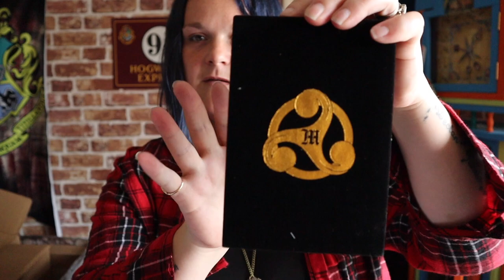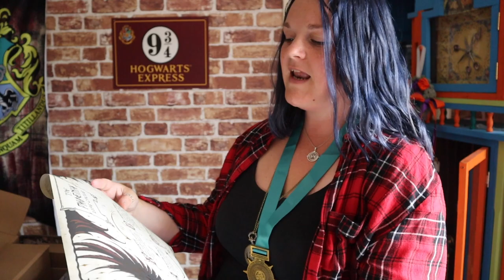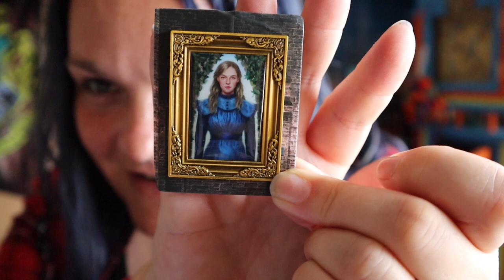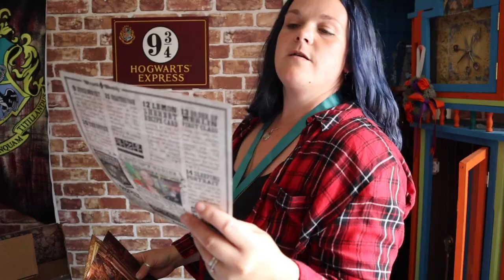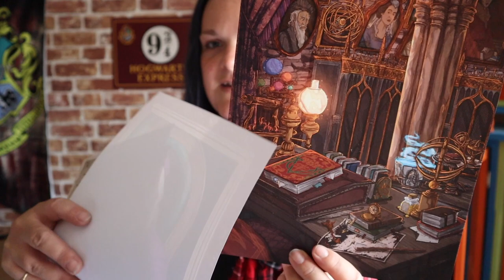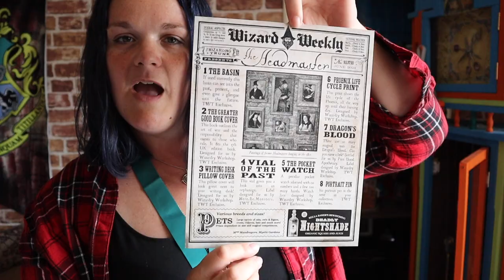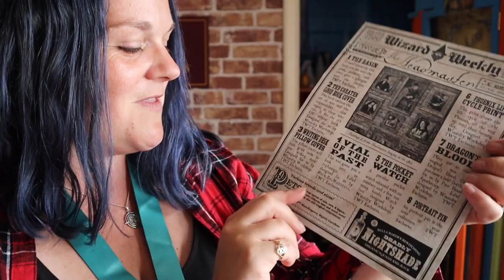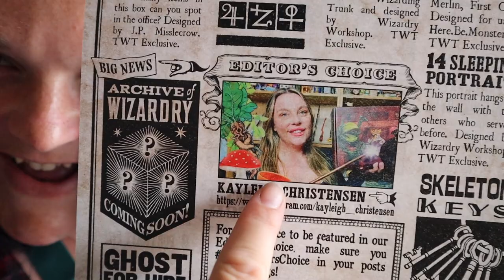The Wizarding Trunk | HEADMASTER | UNBOX WITH ME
today we open the wizarding trunk headmaster box!! I love wizarding trunk unboxing day!
the wizarding trunk by far is hands down the best subscription box of 2023! don't believe me? just watch, you will see!

It's £2.99 a month and the money helps me keep my channel running ❤️